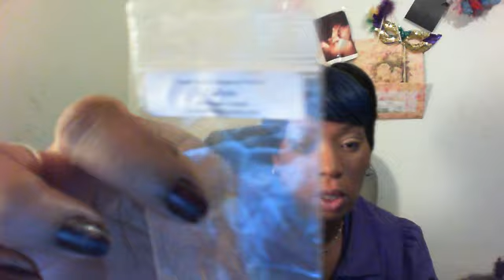Golden fall leaf eye look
eye look,callista shadow,coastal scents